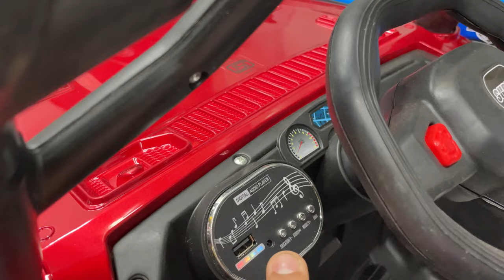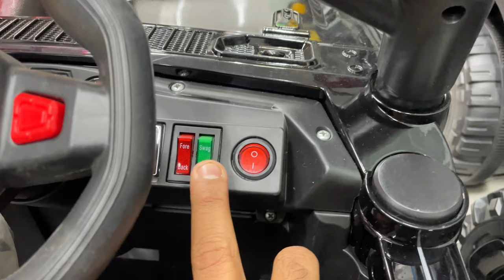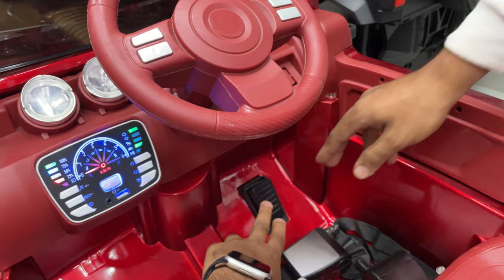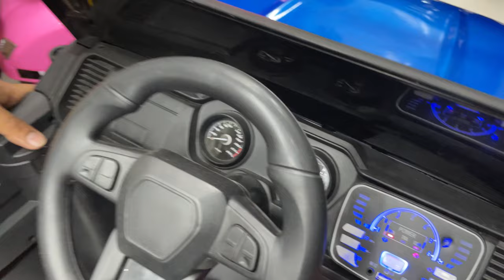Toy Shop In Mumbai Wholesale Market | Battery Operated Luxury Cars & Petrol Dirt Bike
Hello! Guys Channel Only Provide Market Information, Do Proper Research Before Dealing.
Channel Is Not Responsible For Any Profit Or Loss Caused By Provided Information.

SHOPNAME: Ruby Toys
LOCATION: 1st Floor, 131 Aasiya Manzil, Sarang Street,Crawfort Market, Mumbai - 400003
PHONE NO: Feroz 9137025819 / 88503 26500